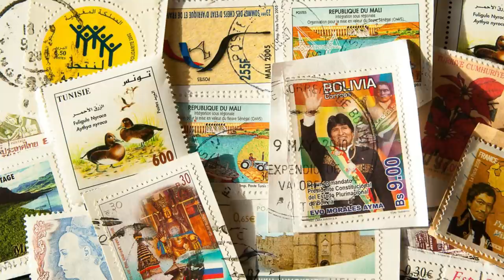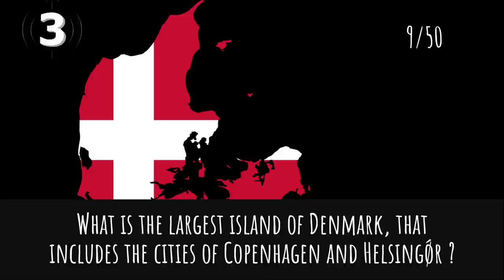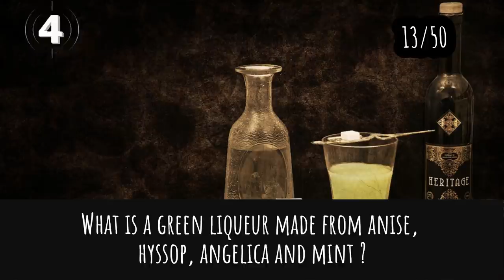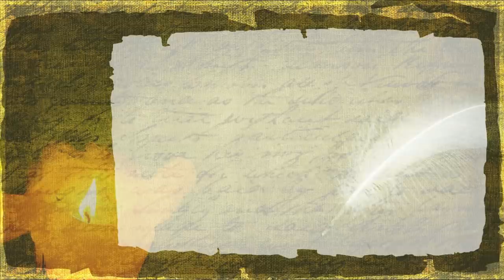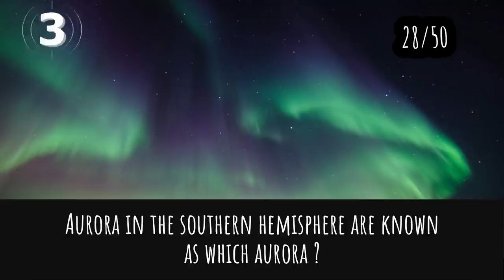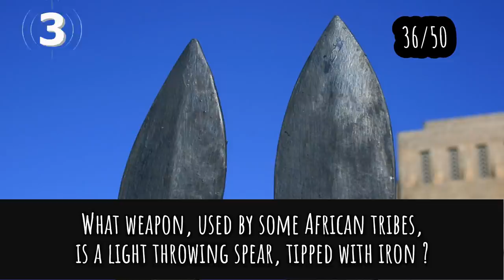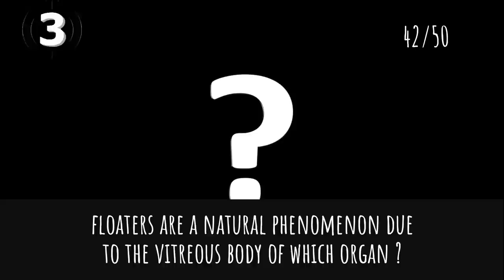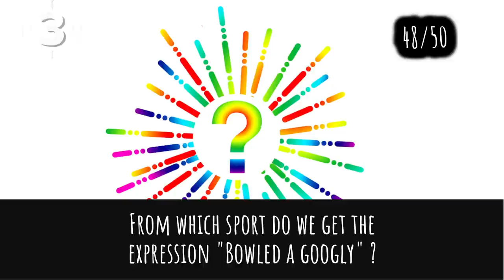General Knowledge Quiz Trivia #66 | Alumni, Seal, Drink of Gods, Aurora , Board Game Baduk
- Singular form of Alumni
- Antartica seal
- Drink of Gods
- Aurora in Southern Hemisphere
- Board game baduk